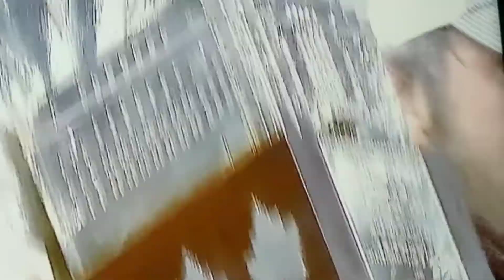Stanley Cup MVP Alexander Ovechkin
Ovi - The Great Eight